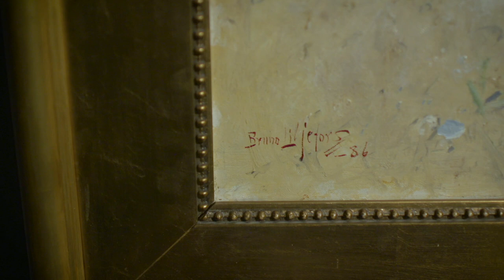Bruno Liljefors ”Katten Jeppe i vårsol” | Uppsala Auktionskammare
Målningen ”Katten Jeppe i vårsol” är utförd våren 1886 när Liljefors verkligen briljerar. Ingen annan svensk konstnär har, vare sig förr eller senare, kommit i närheten av att kunna måla djur såsom han. Konstverket ”Katten Jeppe i vårsol” är en av Liljefors främsta skildringar av vännen Jeppe. Målningen säljs på vår Internationella Kvalitetsauktion 11 - 14 juni med utropspriset 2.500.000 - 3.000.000 kr.